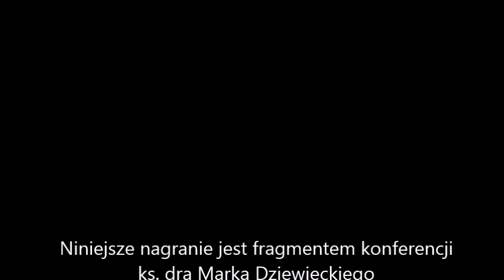Aborcja - medyczne fakty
"Jeżeli aborcji dokonuje dziewczyna mająca 18 lat lub mniej i jest to pierwsza ciąża, to ilość raka piersi u tych dziewcząt, w stosunku do grupy porównawczej, wzrasta 800 razy (80 000%). Te wyniki badań opublikowanych na Uniwersytecie w Seattle wydrukowała nawet Gazeta Wyborcza! Badania prowadzono 4 lata. To były największe badania w historii medycyny. Przebadano 800 tys. kobiet." Fragment konferencji ks. dra Marka Dziewieckiego "Seksualność - błogosławieństwo czy przekleństwo?" wygłoszonej w Centrum Formacji Duchowej Salwatorianów w Krakowie. Nagranie: Studio Katolik.